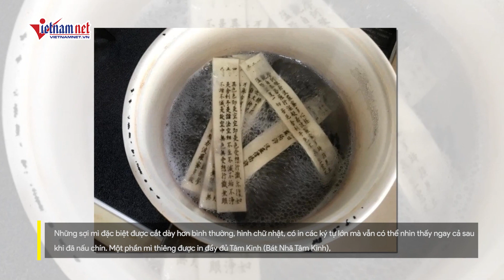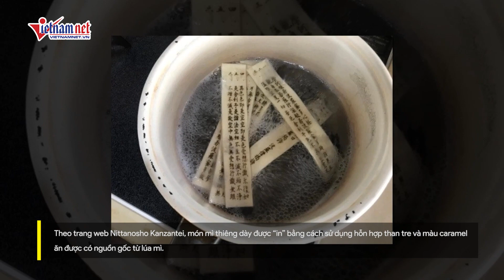Nhà hàng Nhật bán món mì in kinh Phật linh thiêng "gây sốt" | Vietnamnet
Một nhà hàng Nhật Bản ở thành phố Ota, tỉnh Gunma, đã 'gây sốt' vì bán một loại mì độc đáo có in các loại chú của kinh Phật.